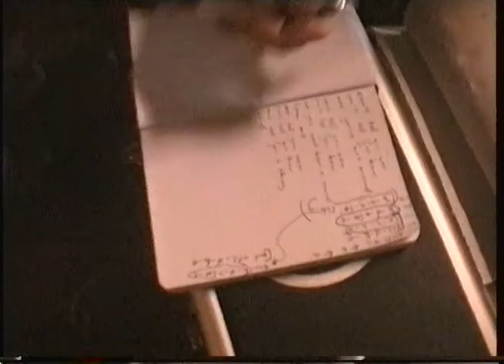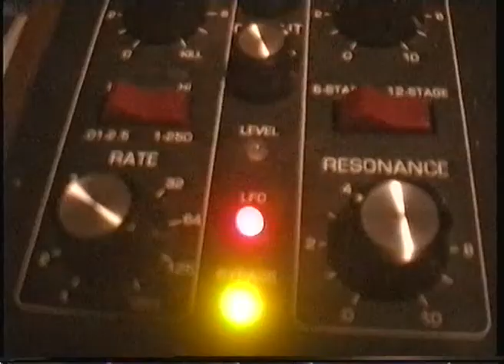Cabin Febr. - Trees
Music from 2011, recorded in les Vosges on VHS. Lost and found six years later, now it's time to release it!

Felix T. // Cornelius C. // Johannes O.